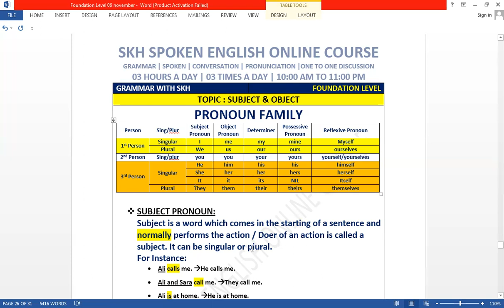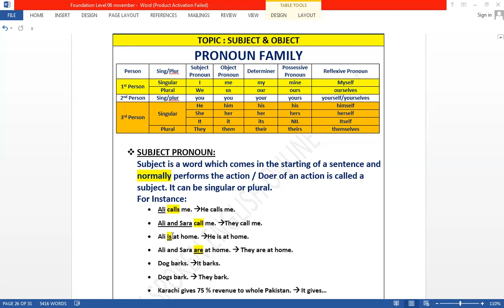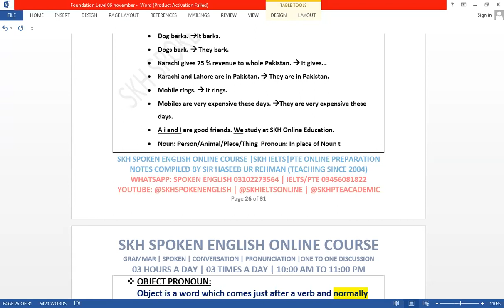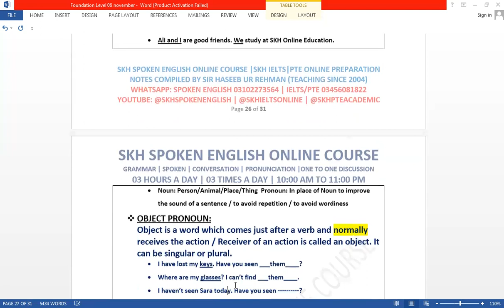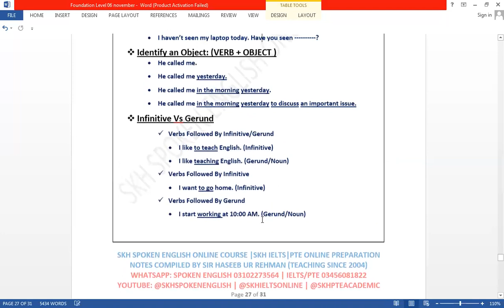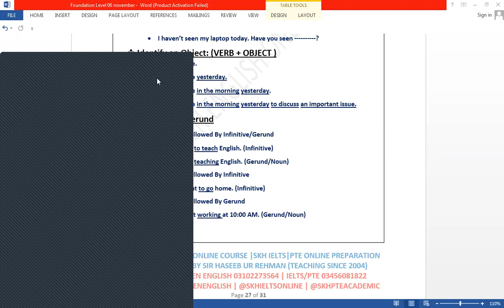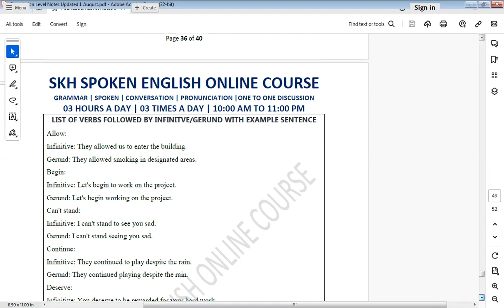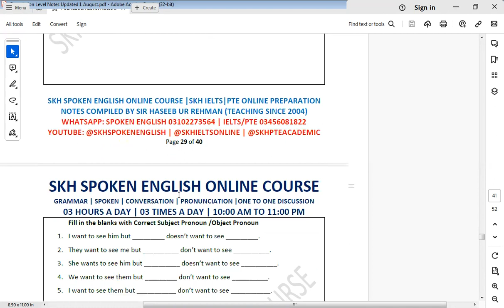PRONOUN FAMILY | SPOKEN ENGLISH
SUBJECT-OBJECT-DETERMINER-POSSESSIVE PRONOUN